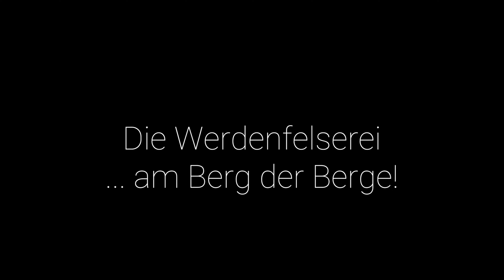Die Werdenfelserei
Ein Boutiquehotel mit dem SPA-Himmel hoch über Garmisch-Partenkirchen. Wellness am Berg der Berge und kulinarische Highlights im Naschwerk des Hotels vor dem Kamin.

Ein Aufenthalt welcher nur zu empfehlen ist, nicht nur wegen der perfekten Ausgangslage für Wanderungen im Werdenfelser Land.